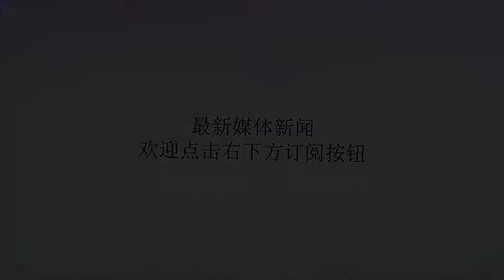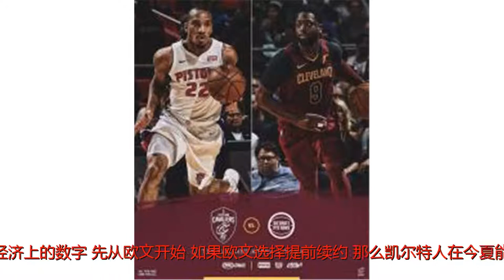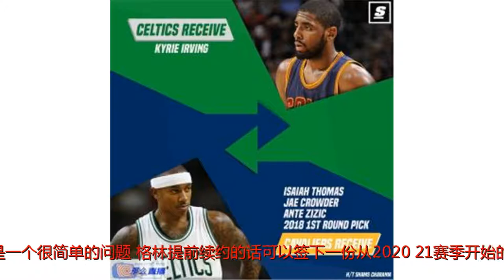美专家解释欧文、追梦和克莱不可能提前续约的原因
谢谢！除非凯利-欧文、德雷蒙德-格林和克莱-汤普森想要给各自球队亿万身家的老板们帮点忙，否则他们没有任何实际的理由在今夏和球队进行提前续约。因此，那些关于他们不愿意提前续约的新闻，不应该被看做是球员不忠诚，或者不愿意在接下来的赛季留队的信号。实际上，就算他们希望和球队完成提前续约，他们的经纪人也会竭力制止这一想法。我们来看一些经济上的数字，先从欧文开始。如果欧文选择提前续约，那么凯尔特人在今夏能给他提供一份4年1.07亿美元的合同。纵然这已经是一份不小的合同，但如果欧文在明年夏天合同到期后和凯尔特人续约，他可以签下一份5年1.88亿美元的合同，两份合同的差距是显而易见的！退一万步讲，即使欧文在明年夏天成为自由球员后离开凯尔特人，也可以和其他球队签下一份4年1.39亿美元的合同，显然也要比今夏提前续约的合同更丰厚。如果凯尔特人在2019年用一份顶薪续约欧文，那欧文在2022-23赛季和2023-24赛季分别可以拿下4020万美元和4280万美元，而如果今夏提前续约，欧文在2022-23赛季只能拿到2990万美元。如何选择？这是一个很简单的问题。格林提前续约的话可以签下一份从2020-21赛季开始的为期3年、价值7170万美元的合同，如果他下个赛季可以当选最佳防守球员或者入选最佳阵容，他就可以签下一份超级顶薪，期限超过5年，价值约2.3亿美元，但是这份合同对于金州勇士来说似乎有些太大。如果格林最终没能和勇士签下超级顶薪，后者可以在2020年为他提供一份5年1.97亿美元的合同，其他球队可以给出的合同为4年1.46亿美元。即使格林最终没有签下顶薪，合同的数字仍然不低！如果格林接受提前续约，那么他在2022-23赛季的薪水为2580万美元；而如果他等到合同到期之后再续约，那么新合同第一个赛季的薪水将为3400万美元。克莱的情况也一样，如果他下赛季入选NBA最佳阵容，他就有资格在明年夏天和勇士签下一份5年2.19亿美元的超级顶薪。如果克莱没有入选最佳阵容，那么勇士可以给他提供一份5年1.88亿美元的合同，竞争对手则可以提供4年1.39亿！即使克莱愿意和勇士在今夏提前续约，那么最大的续约合同也会超过4年1.02亿！勇士老板JoeLacob曾在采访中告知记者，球队会努力在今夏与追梦和克莱完成提前续约，但是也有可能会在他们成为自由球员后再续约。Lacob和其他人一样清楚，如果能和这些全明星球员完成提前续约，那么对于管理层来说，这在经济方面会是巨大的成功。